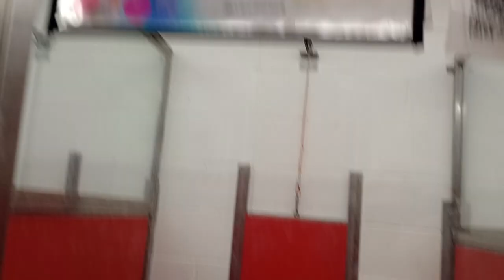Coco Bean 7y A794696 kennel 53 pod 2 PACC shelter 863